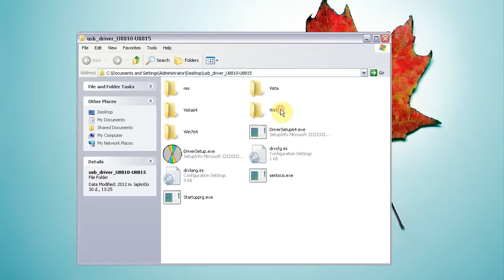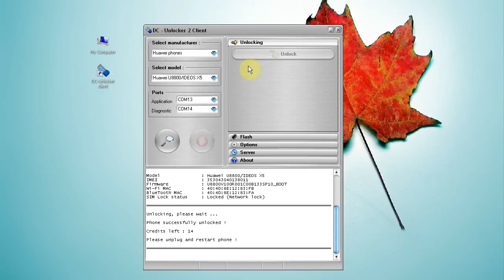Huawei U8800 Unlock tutorial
Huawei U8800 phone unlock tutorial using DC-Unlocker software. (Official).